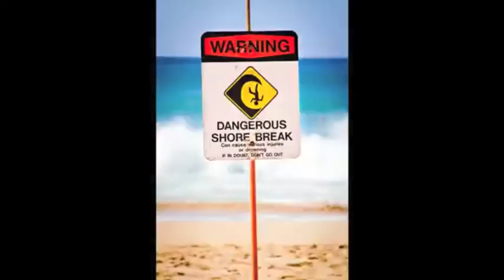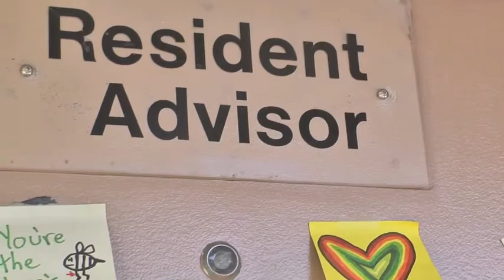Nathan Worden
Nathan Worden is a talented, involved, passionate and diverse student at Chapman University studying Film Production. His passion is photography.

Contact him for Photos via Facebook!
"Nathan Worden Photo of the Day"